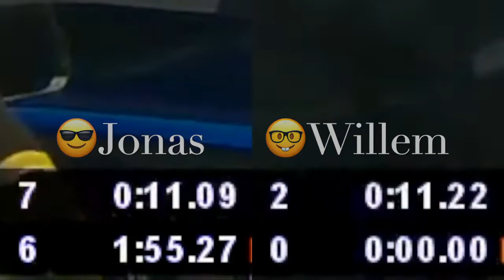Jonas vs Willem | Trackday Driving Fun 210520 vs Trackday DriversDays 300520 | Westfield Cup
Vergelijking tussen Jonas Wintermans en Willem Vriend op twee verschillende evenementen: de TrackDay van Driving Fun.com op de 21e en de TrackDay.nl van DriversDays op de 30e mei. De buitentemperaturen waren niet helemaal het zelfde!

De beelden zijn eerst op de juiste snelheden per frame gesynchroniseerd en vervolgens op de start/finishlijn gesynchroniseerd. Als je een beeld ter controle stilzet zit er maximaal 0.4 seconden tussen. Kleiner was helaas niet mogelijk! Maar de beelden en de motorgeluiden lopen heerlijk synchroon! Jonas is de 1e helft van de baan fractioneel sneller maar Willem ruikt z'n kansen in het 2e gedeelte...

Geniet en vergeet vooral niet naar de minder fortuinlijke afloop van Willem Vriend z'n motor te kijken en vooral te luisteren! Vandaar Arnold Schwarzenegger met z'n heerlijke one-liner! Willem laat het er niet bij zitten!

🚗 Trackday Driving Fun 210520 vs Trackday DriversDays 300520 Zandvoort
📅 21 en 30 mei 2020
🎩 Jonas Wintermans vs Willem Vriend
🏎 MDM Motorsport
📹 AIM SmartyCam met racedata!